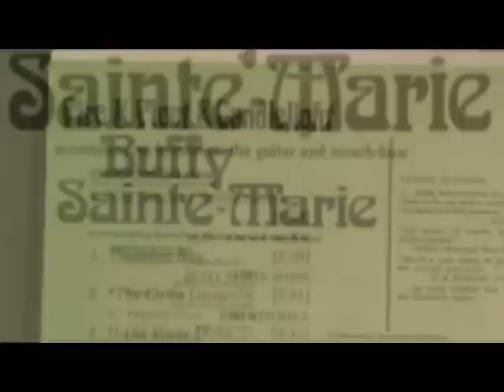Joni Mitchell talking about Buffy Sainte Marie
Sorry for the quality. :) You can watch the whole documentary about Buffy in better quality but these are the only bits with Joni Mitchell.